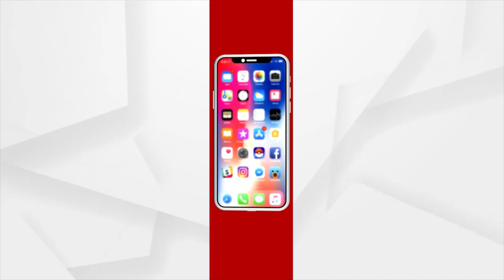ଆଶୀର୍ବାଦ କିଏ ମାଗିଥିଲା ?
ଓଡିଶାରେ ଅନାଥ ହୋଇଥିବା ଶିଶୁମାନେ କଣ ରାଜ୍ୟ ସରକାରଙ୍କୁ ଆଶୀର୍ବାଦ ମାଗିଥିଲେ କି ? : ଗୋଲକ ମହାପାତ୍ର, ରାଜ୍ୟ ବିଜେପି ସାଧାରନ ସମ୍ପାଦକ